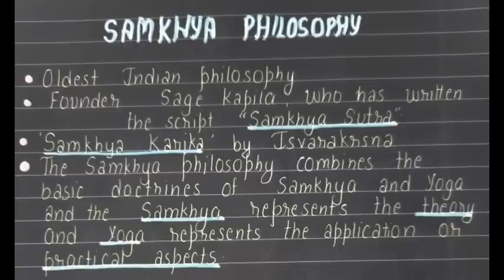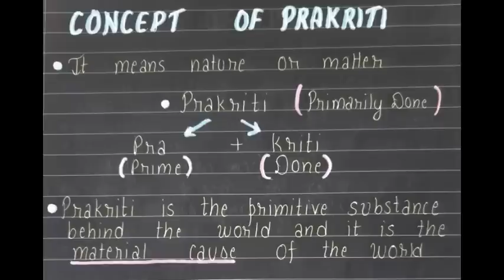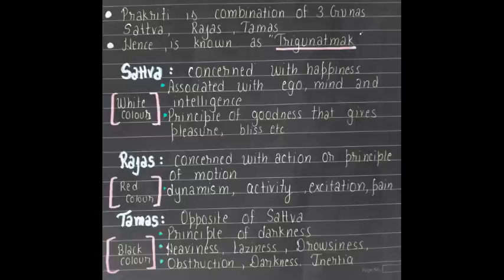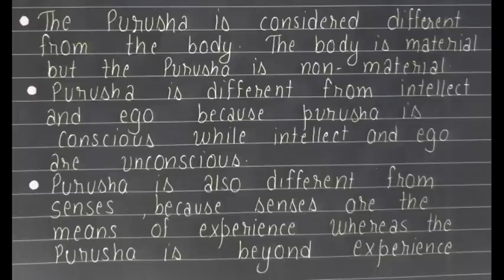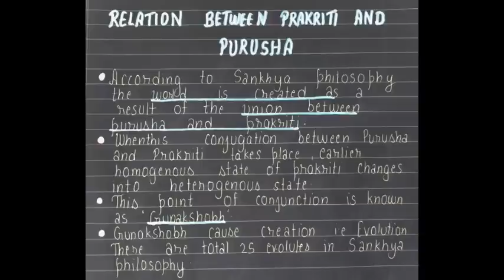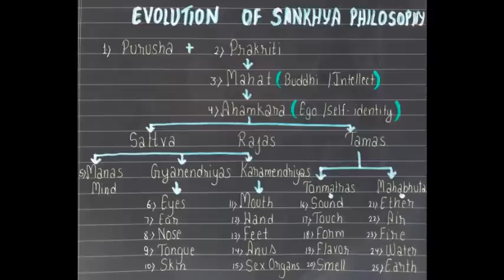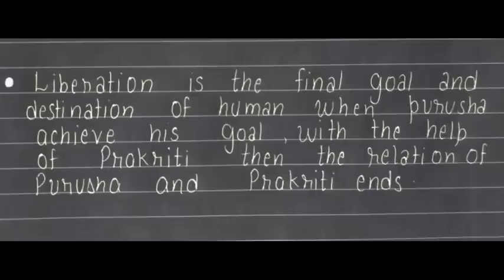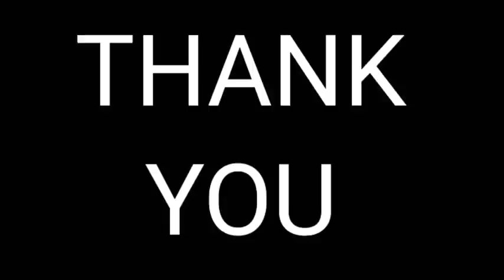SAMKHYA PHILOSOPHY||CONCEPT OF PRAKRITI AND PURUSHA || RELATION BETWEEN PRAKRITI ND PURUSHA |NOTES